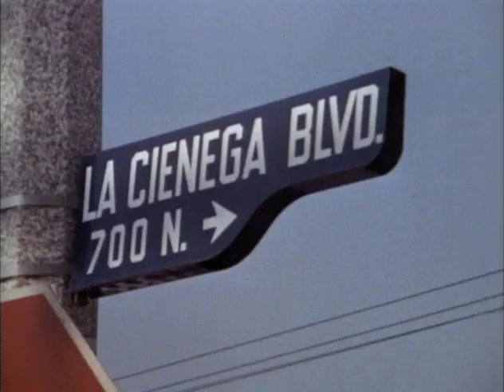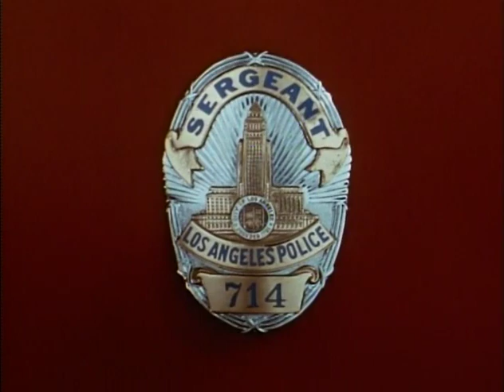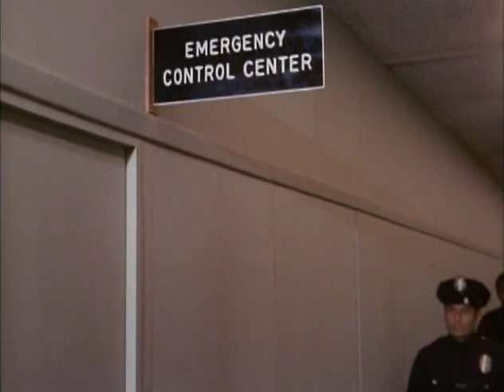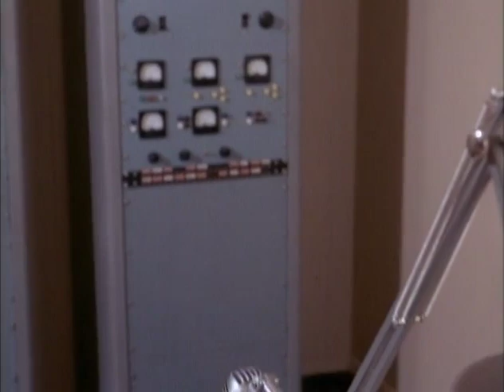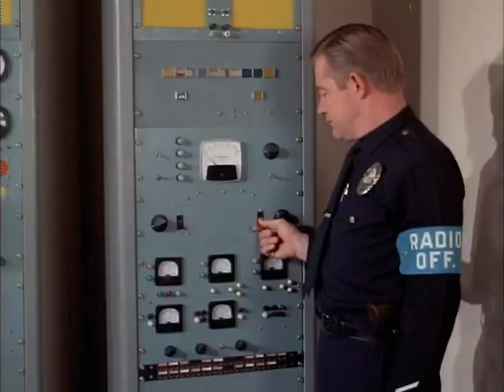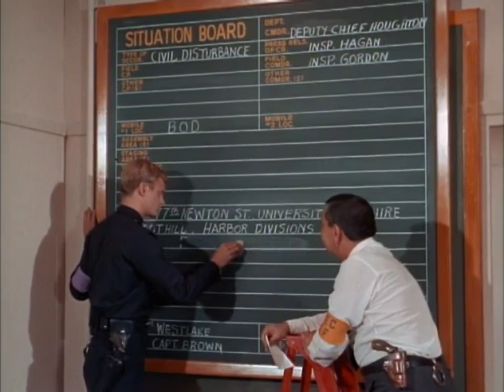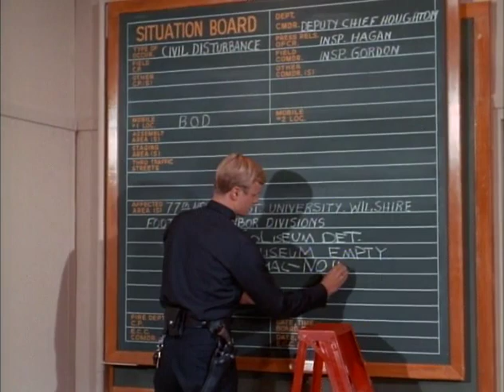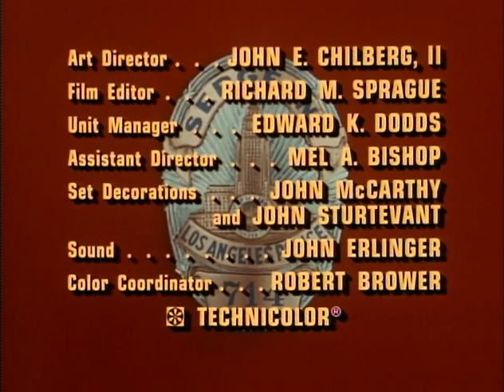Dragnet S03E04 Management Services DR 11